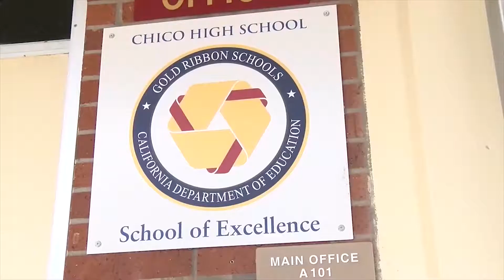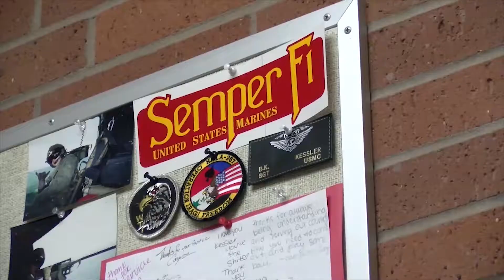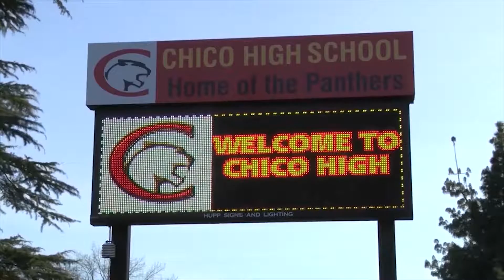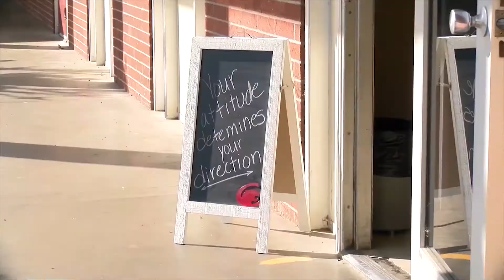Odyssey Teams; More Than Team Building; Helping A Local High School Get Ready for the School Year